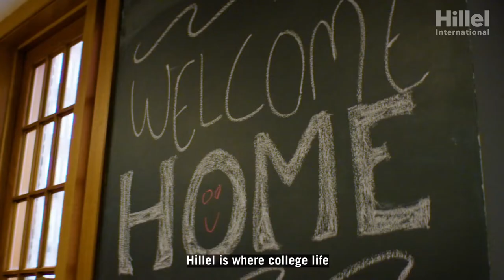Hillel International at BBYO IC 2021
Come find out what is next with Hillel and how you can get involved in Jewish life on your campus! Hear about students finding their home on campus today!

Are you a Jewish high school student who knows where you are heading to college? Connect directly with your new campus by visiting and we will put you in touch with your new campus!